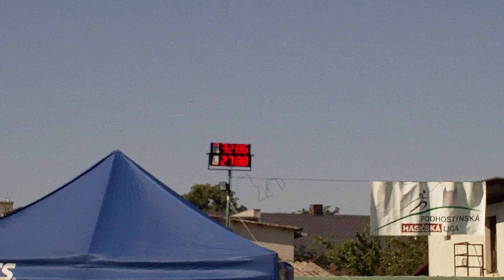SDH Tučapy - Pravčice 2013 ženy